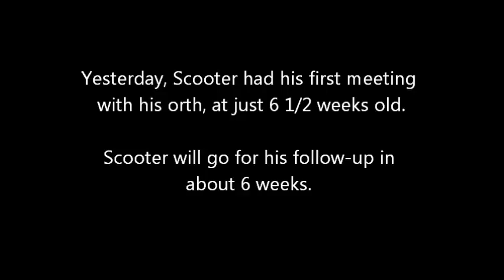Monday Scooter Photos!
Our little Scooter made his big appointment this Sunday! I will have an update soon with his prognosis, and what may be done for his little legs. I know he would love to walk and run so much!

Scooter will also be going in for a second visit in about 6 weeks.

More updates as I have them. Until then, here are some photos taken just after his visit. I hope they make your Monday better!

This little guy is a special needs puppy at the SPCA in Lake Jackson, TX! He could use your help--and a loving forever home! He will need special care and lots of love, a little more than your average puppy.

As you can see, he is wriggling and doing well. He is so full of life and wants to be just like every other puppy.

You can see his original video, and more about him and the shelter he is available through,

Because his shelter has limited hours and is often overwhelmed, to make things a little easier, I have set up a GoFundMe for this little guy (all donations will go towards this little guy).

You can find more photos of Scooter and family on their FB (Note, his foster mama has named Pixie as Dixie!)